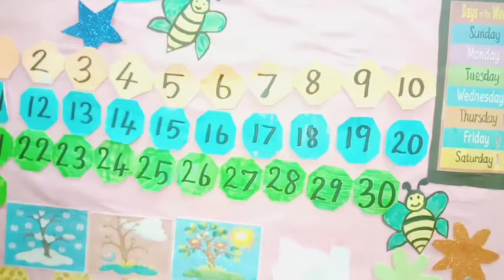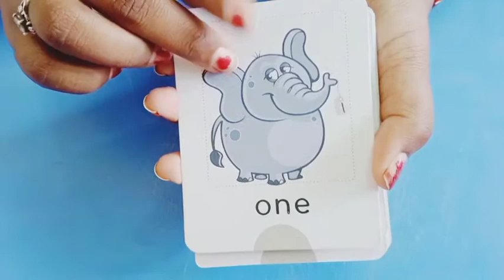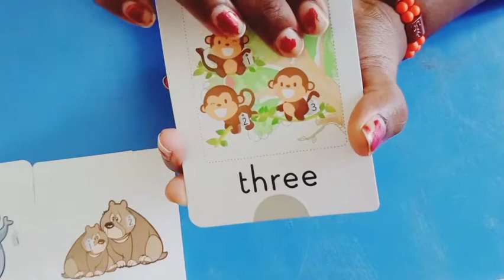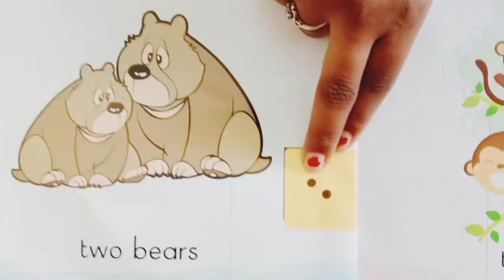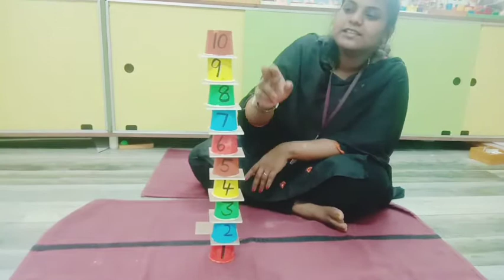PRE. K. G. XARDS & COUNTES 1 2 3